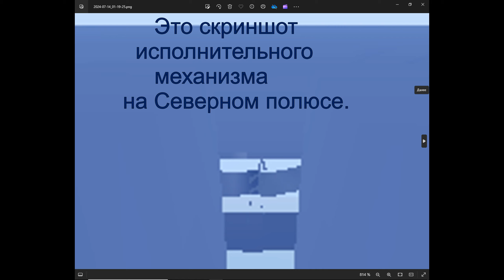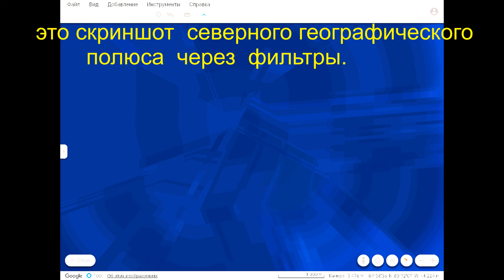5 Самых шокирующих спутниковых снимков смещения земной оси.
5 Самых шокирующих спутниковых снимков смещения земной оси.
В этом видео мы представим вам 5 удивительных спутниковых фотографий, которые демонстрируют смещение земной оси. Эти шокирующие снимки открывают завесу над тем, как изменения в климате и природные катастрофы влияют на нашу планету. Вы увидите поразительные визуализации, которые показывают, как земля меняет своё положение в пространстве. Узнайте, какие факторы способствуют этим изменениям и как они могут повлиять на наше будущее. Не пропустите уникальные кадры, которые раскроют вам новые грани нашей планеты!
Ось Земли претерпела изменения. Посмотрите на это в Google Maps, пока информация доступна. Вид оси Земли из космоса.
Это не природное явление: учёные обеспокоены неестественным смещением земной оси. Тщательное изучение процессов на планете и внутри неё позволяет предположить, что ось вращения была сдвинута искусственно.
Учёные начали свои рассуждения с наблюдений за повышением уровня Мирового океана. Уже не первое столетие они следят за поведением этой глобальной «юлы», то есть за смещением оси вращения Земли.Ось также немного сместилась со временем, но ученые не смогли точно выяснить, почему.